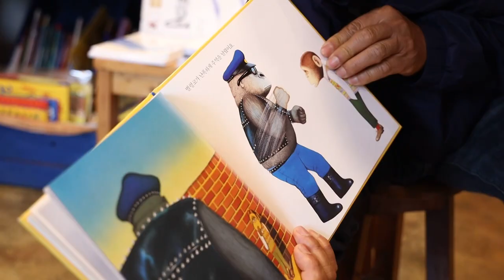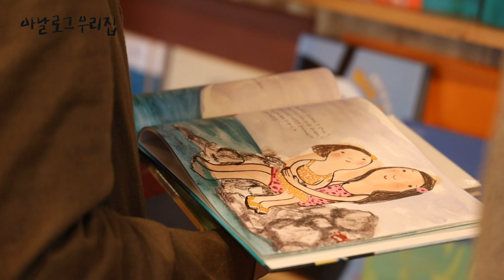[아날로그 우리집] EP:4 나의 살던 우리집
"여기에서 정착하려고요. 내가 태어난 곳이니까..."

3대가 함께 살았던 집을 개조해 책방을 만든 책방지기 임기수.
동네 친구들과 함께 놀았던 쇠막은 어린이 손님들에게 그림책을 읽어주는 공간으로 변신. 부모님과의 추억이 있는 집으로 돌아오니 마당에 서 있기만 해도 행복하다. 집이 주는 편안함, 그리고 그 집과 얽힌 책방지기 임기수의 어린시절 이야기를 담았다.

[아날로그 우리집]은 그동안 살아왔던 기억과 경험을 바탕으로 무궁무진한 이야기를 품고 있는 '우리집' 그리고 집에 살고 있는 제주 사람들의 이야기를 담습니다.